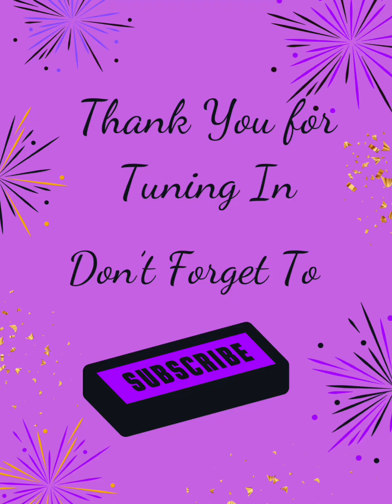Who is Sojourner Truth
Honoring Black History All Month Long

Or JEWAP